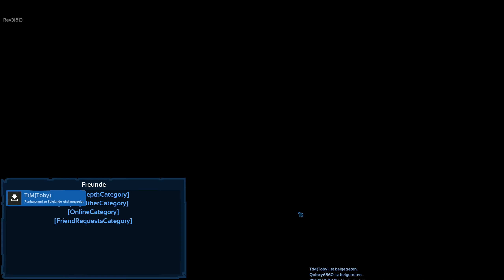DEPTH - 022 🦈 SCHOTTERBEIN und KIESELMOHN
Lustige Momente, coole Sprüche erleben wir häufig in der Tiefe. Dieses Mal nehmen wir die Taucher richtig auseinander ^^
Spiele als Hai oder als Taucher in einer dunklen Unterwasserwelt und besiege deine Gegner durch Heimlichkeit, Teamwork und Schläue. Depth vereint Spannung und blutige Action. Erlebe nervenzerfetzende Kämpfe, wenn du mit deinem Team die KI herausforderst oder gegen menschliche Mitspieler antrittst.
Publisher/Entwickler: Digital Confectioners

Für bis zu 6 Spieler

Oder beim Gameseller Eures Vertrauens
Wenn Euch das Video gefällt, zeigt es uns, indem Ihr ein Abo, ein Like und einen Kommentar da lasst :D
Vielen Dank fürs Zuschauen und bis zur nächsten Folge 👍🙂